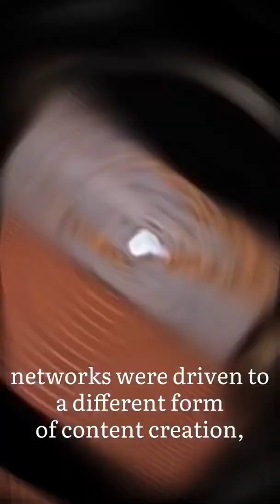This Gameshow Ruined The Lives of Its Contestants - The Moment of Truth